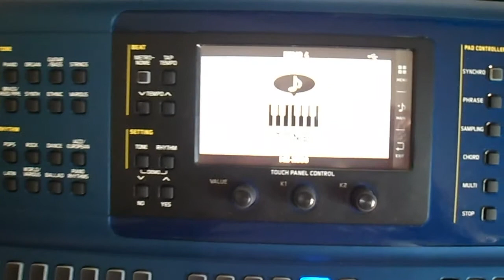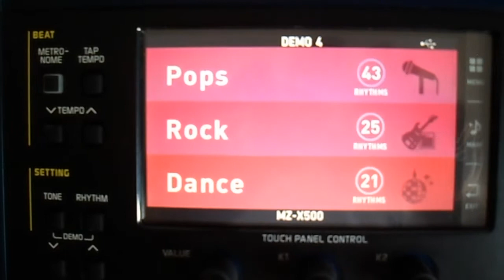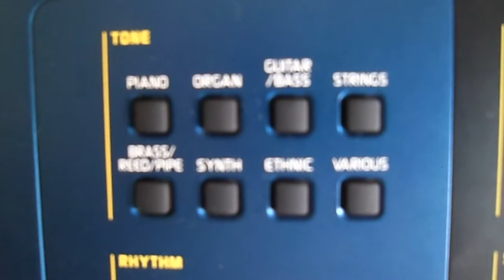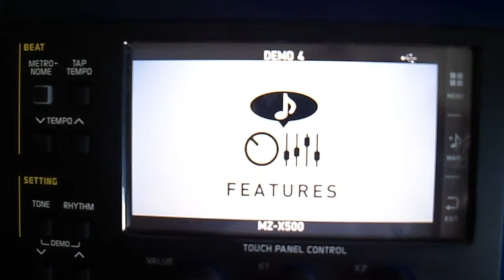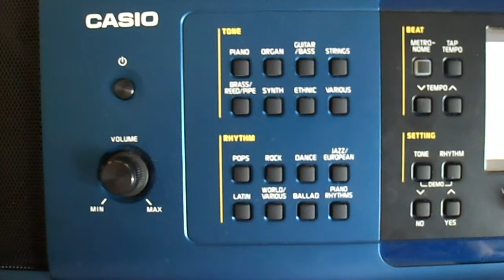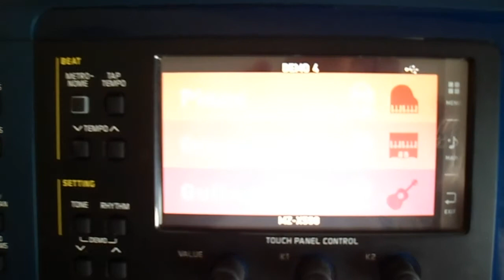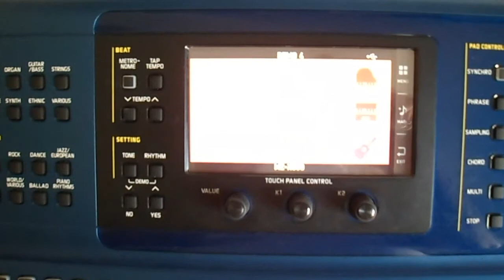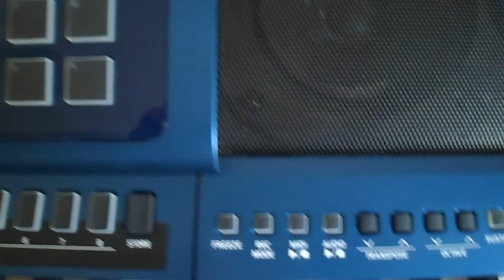CASIO MZ-x500 - Ritmos internos (Categoria WORLD VARIOUS 106 styles) Parte #02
Essa é a segunda parte da demonstração dos ritmos da categoria WORLD/VARIOUS, totalizando os 106 styles dessa categoria.

Em breve estarei postando algumas demonstrações e interpretações que gravei nesse maravilhoso arranjador da CASIO.